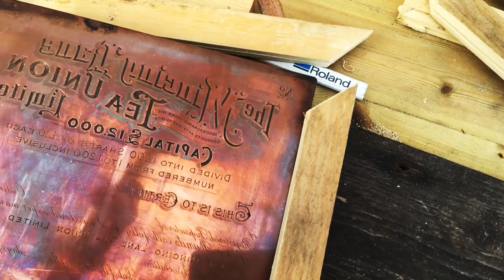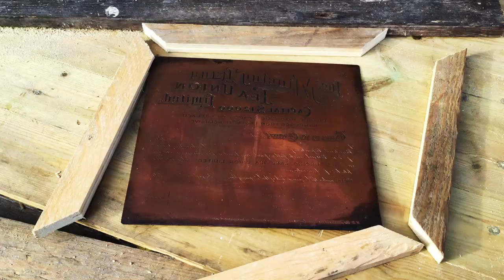Reframing - making reclaimed materials frames; no glue required.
I'm making these slotted frames out of wood from old pallets, from skips, thrown away fencing, anything I can find. They retain the grain and patina of the working wood from which they are constructed and each one is unique.
In theory they could be made entirely using hand tools, but my Erbauer plunge saw makes things a lot easier. The glue-less joins are achieved using the slats of a wooden Venetian blind that someone threw away. Nails are rescued from the junk pile and the copper wire is from the windings of a discarded motor.
The lack of glue means Reframes can be taken apart and, with no paint or varnish, they're not harsh on the environment, even if burned.